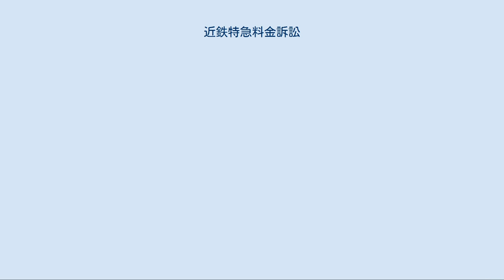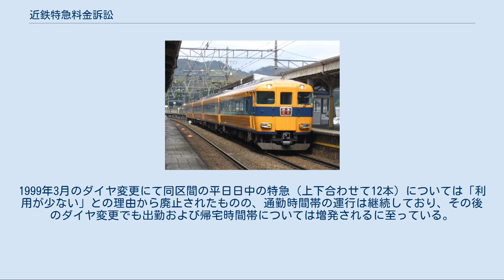近鉄特急料金訴訟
近鉄特急料金訴訟（きんてつとっきゅうりょうきんそしょう）とは、近畿日本鉄道（近鉄）の特別急行列車（近鉄特急）の利用者が、特急料金の認可をめぐり、その認可の取り消しと損害賠償を求めた行政訴訟（取消訴訟）である。
行政事件訴訟法の原告適格や、太平洋戦争時の戦時立法の効力が争点となった。
 近鉄特急（当時大阪線などで運行していた車両と同じ型の車両） 長距離に混じって運転区間の短い列車もある（特急空席案内） 1980年（昭和55年）3月に近鉄は、当時の運輸省陸運局長（大阪および名古屋）の認可を得て特急料金を改定した。
これに対して、近鉄特急を通勤で利用していた男性3名が、以下のような訴えを大阪地方裁判所に起こした。
 なお、原告の利用路線は大阪線・奈良線・南大阪線で、取消訴訟の対象となったのは大阪陸運局長である。
 被告の大阪陸運局長側は以下のような主張を行った このうち、「運輸省陸運関係許可認可臨時措置令」は「陸運関係許可認可臨時措置法」に基づいて制定されたもので、この措置法は「大東亜戦争遂行のための行政簡素化」を目的としたものであった。
 大阪地裁は1982年（昭和57年）2月19日(判時1035号29頁)に、「地方鉄道法の運賃・料金認可にかかる規定が保護する利益は、利用者の具体的な利益も含まれる」「原告は実際に日常的に近鉄を利用しており、許認可の違法性を争いうる立場にいる」として原告適格を認める一方、陸運関係許可認可臨時措置法は、戦争の終結によってその効力を失ったとみなし、許認可権限を持たない陸運局長による料金変更を違法とする判決を下した。
ただし、この決定が有料列車を運行する他の地方鉄道法に基づく鉄道事業者に与える影響が大きいことや、原告の経済的損害が少額であること、許認可権限の委譲は立法措置によって実現可能であることから、認可の取り消しは認めない事情判決とした。
損害賠償については陸運局長が権限がないことを故意や過失のために知らなかったわけではなく、職務上の義務違反がなかったとして退けた。
 この判決に対して原告・被告双方が大阪高等裁判所に控訴。
大阪高裁は1984年（昭和59年）10月30日(判時1145号33頁)に、地方鉄道法が保護する利用者の利益は公益保護の一環として実現されるとみるべきで、沿線在住者や定期券を持つ利用者であっても、一般利用者の範囲を相対的に限定したに過ぎず、原告に適格性がないとして原告の控訴を棄却した。
これは、従前より最高裁で示されていた判例を踏襲したものである（詳細は取消訴訟の項目を参照）。
原告の適格を否定したため、一審で争われた許認可権限の有無については判断を行わず、一審の陸運局長に対する判決を取り消した。
 原告側は最高裁判所に上告したが、最高裁は1989年（平成元年）4月に控訴審の判断を支持して上告を棄却し、確定した。
 訴訟の中で、近鉄の旅客運賃収入に占める特急料金の比率が1980年当時で17.4%に達していたことが明らかにされた。
 原告側は、近鉄の特急運行は、近鉄の朝の激しい通勤ラッシュの中で快適な通勤のためには特急を利用せざるを得ないように誘導する「特急商法」であると主張したが、裁判所の採用するところとはならなかった。
 「運転区間が短く、特急運行自体に疑問がある。しかも通勤時間帯にまで特急を運転させて、乗客に特急券を買わせて乗車させること自身が異状である」という奈良線特急に関する原告側主張についても裁判所に退けられたほか、近鉄側にも全く顧慮されずに終わっており、その後も同区間の特急は運行されている。
1999年3月のダイヤ変更にて同区間の平日日中の特急（上下合わせて12本）については「利用が少ない」との理由から廃止されたものの、通勤時間帯の運行は継続しており、その後のダイヤ変更でも出勤および帰宅時間帯については増発されるに至っている。